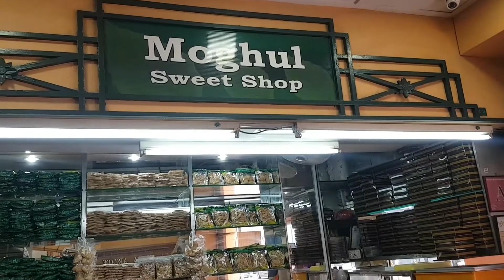Janmashtmi shopping In Little India Singapore 2022